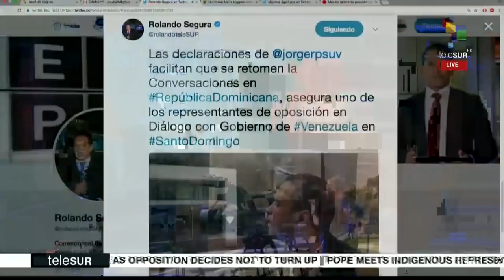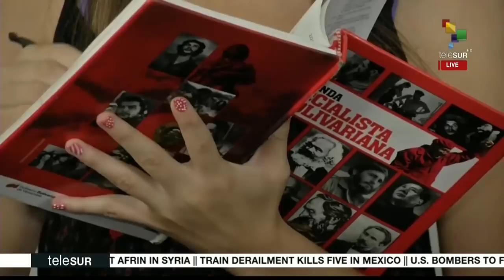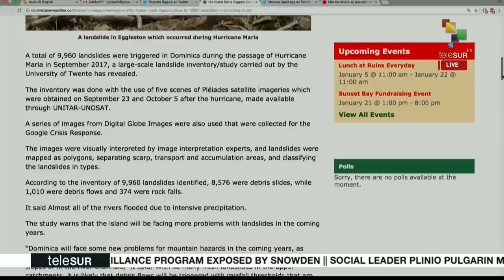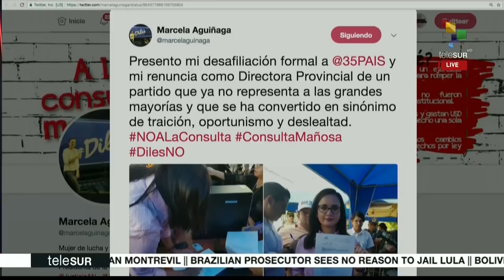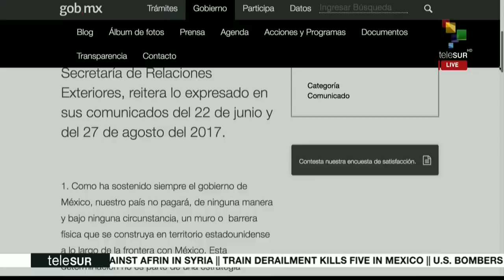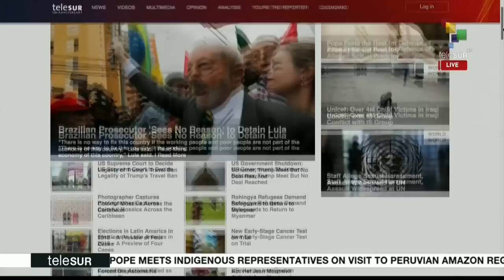Trinidad & Tobago's first female President: Paula Mae Weekes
This evening on From The South, Pope Francis visits the Peruvian Amazon and defends Indigenous peoples right to defend their land, in New York, protests are taking place in reaction to President Trump's sh*thole comments, and we learn more about Trinidad and Tobago's first female head of state, President Paula Mae Weekes.